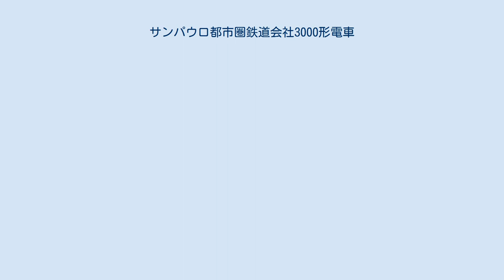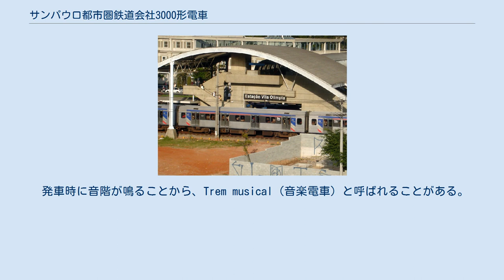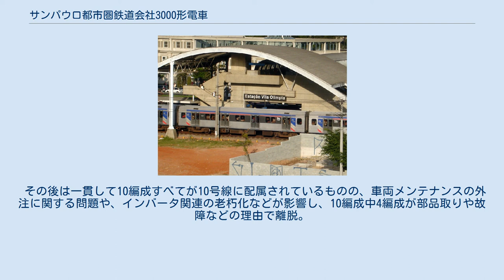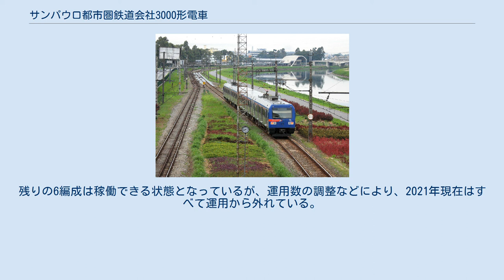サンパウロ都市圏鉄道会社3000形電車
サンパウロ都市圏鉄道会社3000形電車(サンパウロとしけんてつどうがいしゃ3000がたでんしゃ)は、ブラジルの電車。
サンパウロ都市圏鉄道会社（CPTM）が保有・運用している。
 1996年にサンパウロ都市圏鉄道会社（CPTM）へ編入されたサンパウロ州鉄道公社の同地都市近郊区間では、1970年代後半の1,000 mm・1,600 mm軌間併用化工事の完成に伴い登場した、5000形電車及び5500形電車が運用されていたが、増加する利用者に対して車両数は慢性的に不足しており、新たな車両の増備が望まれていた 。
本来、これらの不足する分の車両は1980年代までに実行されるサンパウロ州鉄道公社の近代化計画によりすべて導入されるはずであったが、ブラジルでは同年代後半より経済的に不安定な時期が続いたことから導入資金の調達を円滑に進めることができず、結果的にその計画はいったん凍結。
その後、1990年代にサンパウロ都市圏の近郊電車の運行はすべてサンパウロ都市圏鉄道公社へ移管されることとなり、それに先立ち1994年に前述の不足分の車両の入札を実施。
その結果、日本の商社・三井とドイツの電気機器メーカー・ジーメンスの連合が一番札を落札し、製造を行うことが決定した。
 製造数は1編成4両10編成の計40両で、ドイツ（ジーメンス）および日本（三菱電機）で製造された部品を使い、スロベニアのマリボルにあるジーメンスの車両工場にて車体組み立て・艤装が施行された。
 車体はステンレス鋼製で、片側両開き4扉である。
前面部分は青色のFRP素材製。
 車内は白色を基調としている。
 座席配置はCPTM標準のセミクロスシート。
ドア上には路線図、端部には車内案内表示器が設置されている。
つり革は設置されていない。
 制御装置は2レベルPWMのGTO-VVVFインバータ制御、主電動機はかご形三相誘導電動機である。
 発車時に音階が鳴ることから、Trem musical（音楽電車）と呼ばれることがある。
 台車はSF-5000系列のものを採用している。
台車は固定軸距2,600 mmまたは2,800 mm、車輪径は850 mmで、枕バネは空気バネ、軸箱支持はコイルバネで構成される。
 最初の4編成が2001年12月24日より運用を開始し、翌2002年の3月6日までに10編成すべてが運用に入った。
導入先はかつてのサンパウロ州鉄道公社南線改めC線→9号線とサンパウロ州鉄道公社西線改めB線→8号線であったが、途中で5編成がA線→7号線へ転属した。
しばらくは以上のように3つの路線で運用されていたが、2016年より順次すべての編成が10号線へ転属。
 その後は一貫して10編成すべてが10号線に配属されているものの、車両メンテナンスの外注に関する問題や、インバータ関連の老朽化などが影響し、10編成中4編成が部品取りや故障などの理由で離脱。
残りの6編成は稼働できる状態となっているが、運用数の調整などにより、2021年現在はすべて運用から外れている。